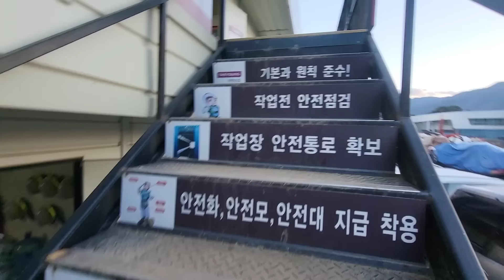우리가 먹고 버리는 쓰레기 처리장에서....일하기 딱 좋은 날씨!홍반장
안녕하세요.
부족하지만 영상 시청해주신 모든 분들께 진심으로 감사드리며 최선을 다하겠습니다.
( 작은 영상이지만 도움이 되었으면 합니다)
~좋아요!!영상제작에 힘이 됩니다^^